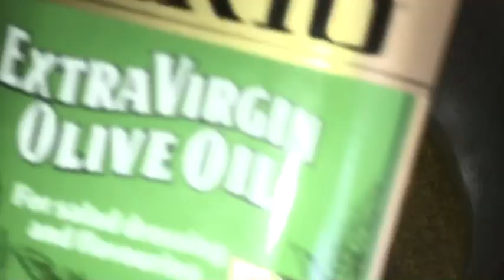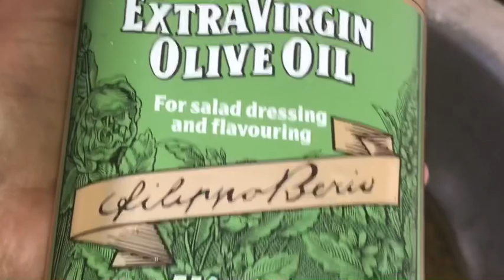Marabtaa kub iyo qaar danbe oo weyn inaad yeelatid hubaal sirta lagu weeyneyo waatan 🥰